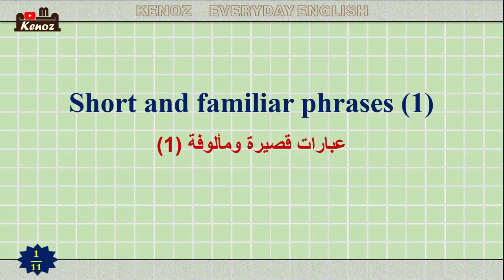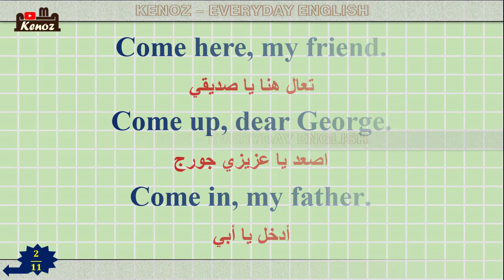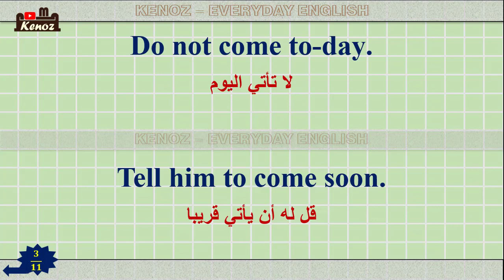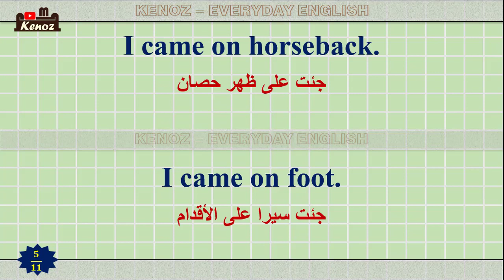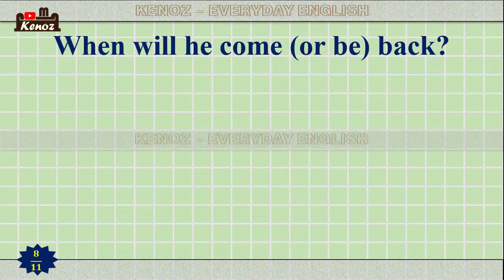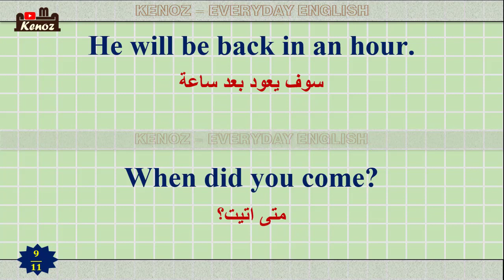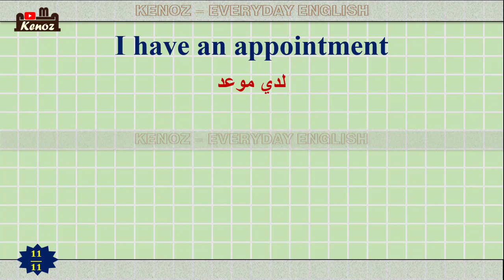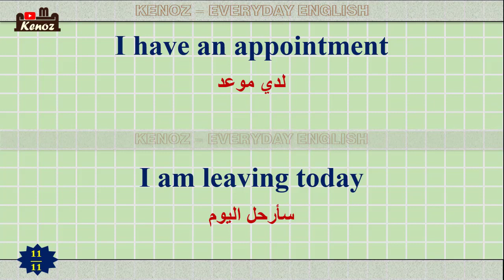002 Short and familiar phrases 1 Everyday English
Kenoz Maaloma channel is interested in providing all Motivation, knowledge and information for everything that is general and specialized, such as: general and specialized knowledge in economics, science, literature, politics, sociology, culture, health, sports, entertainment, and so on. The channel aims to reach everyone in a simple and easy way.

Rest assured that we will be better with you

Several books have been referenced, such as: Crosswords for Seniors For Dummies, More Illustrated Crossword Puzzles, Great States Crossword Puzzles, vocabulary-games-and-activities, The Daily Telegraph How to Crack the Cryptic Crossword